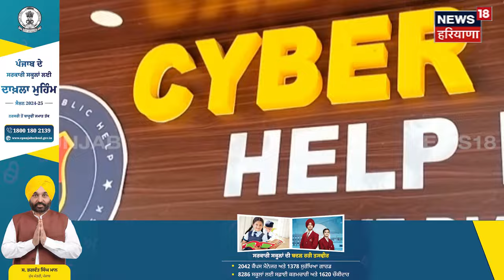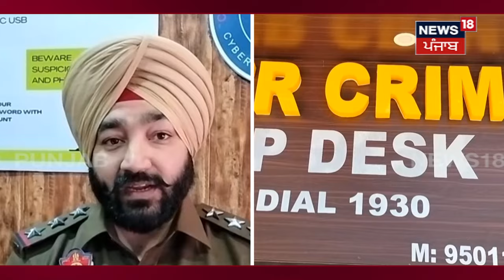Cyber Crime ਦਾ ਸ਼ਿਕਾਰ ਹੋ ਰਹੇ ਪੜ੍ਹੇ-ਲਿਖੇ ਲੋਕ, ਤੁਸੀਂ ਵੀ ਨਾ ਕਰ ਦਿਓ ਆਹ ਗਲਤੀ | Ludhiana News | Punjab News